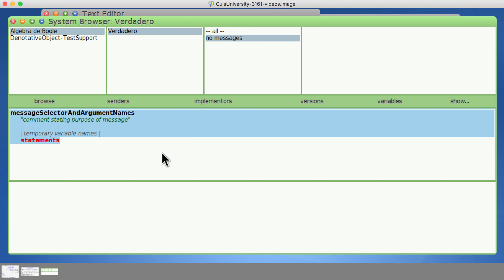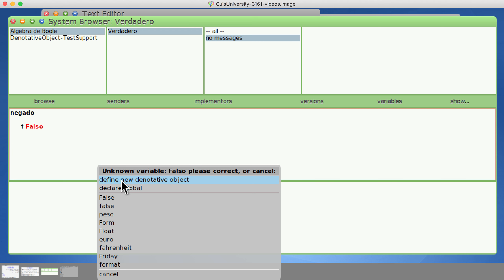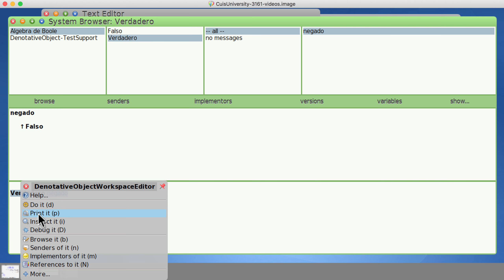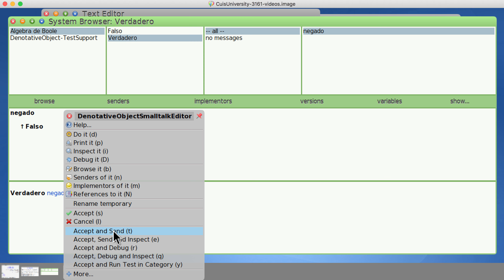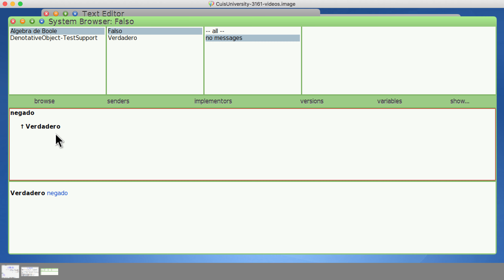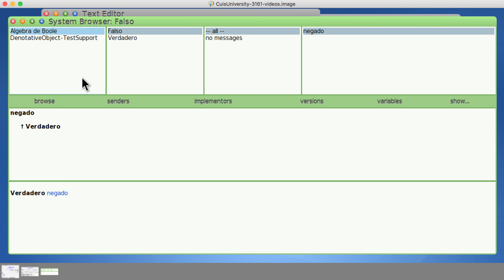Implementación de mensajes